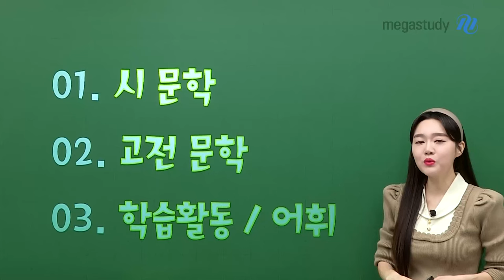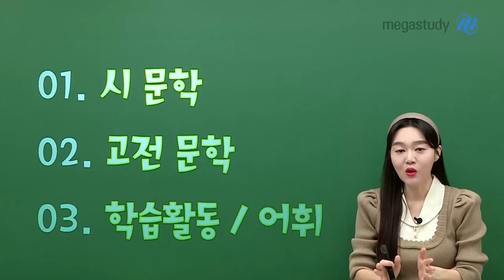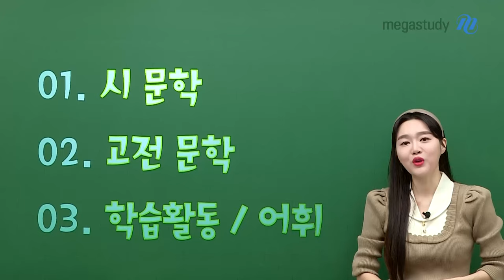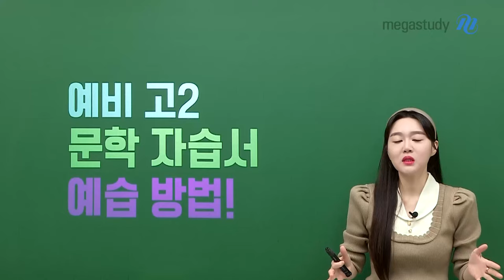[메가스터디] 국어 권선경쌤 - 예비 고2, 문학 자습서 예습 방법!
새 학기 시작이 얼마 남지 않은 예비 고2를 위해
선경쌤이 예비 고2 자습서 예습 방법을 알려드리려고 합니다💗

시험 범위에 꼭 들어가는 내용들을 콕 집어 알려 드릴테니
그 부분부터 먼저 집중적으로 예습해봅시다!

01. 시 문학
02. 고전 문학
03. 학습활동 / 어휘

미리 예습을 하고 싶은데 어떻게 해야할지 모르겠다면!
예습을 하고 있지만 효율적으로 못하고 있다면!
지금 바로 재생 CLICK!